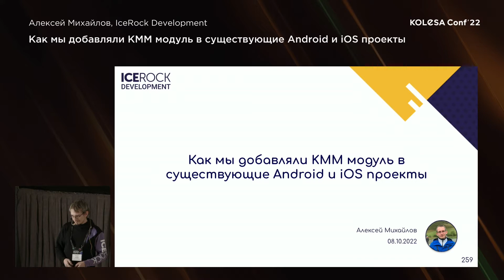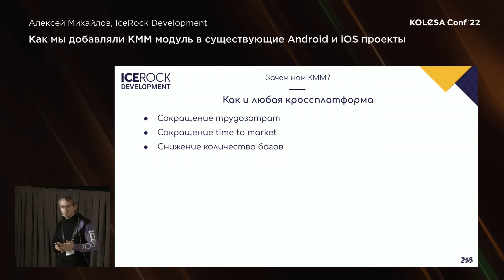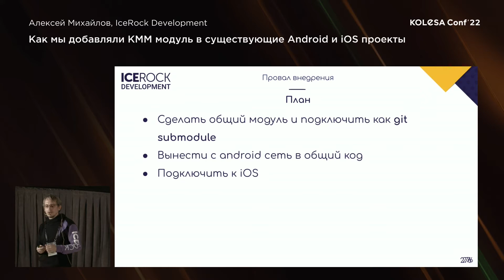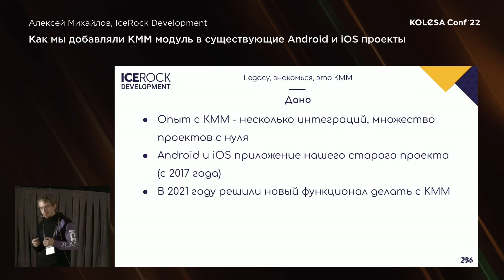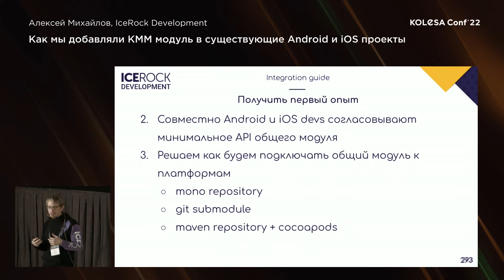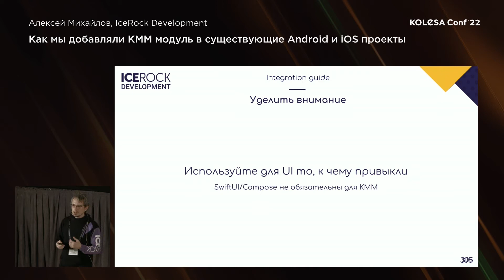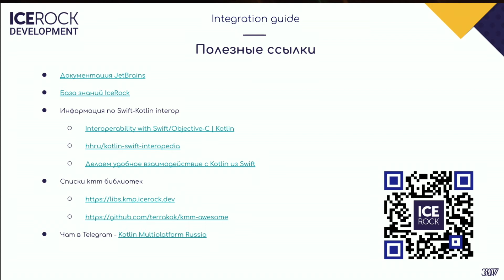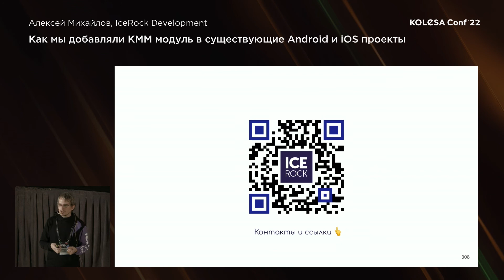Алексей Михайлов, «Как мы добавляли KMM модуль в существующие Android и iOS проекты», Kolesa Conf 22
Алексей Михайлов, Технический директор в IceRock Development
Kolesa Conf 2022, 8 октября

Описание доклада:
Рассмотрим на примере нескольких проектов, как происходила интеграция Kotlin Multiplatform Mobile в существующие продукты. Разберем многие вопросы, которые возникают при интеграции в проект. Как составляется план интеграции? Какие специализации участвуют в этом процессе? Какие неочевидные моменты важно не упустить? Подключать сразу обе платформы к общему коду или начинать с одной? Как погружать разработчиков в новую технологию без боли?